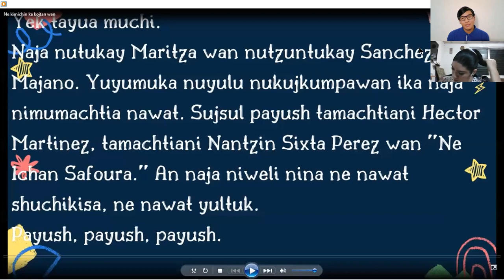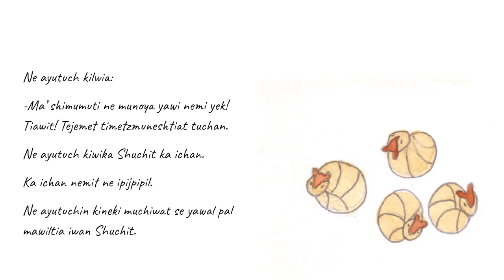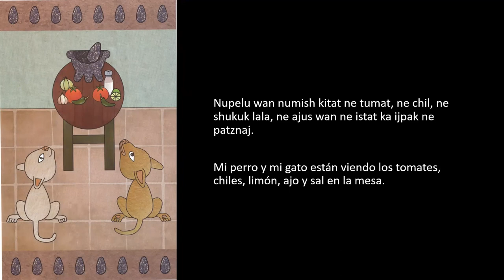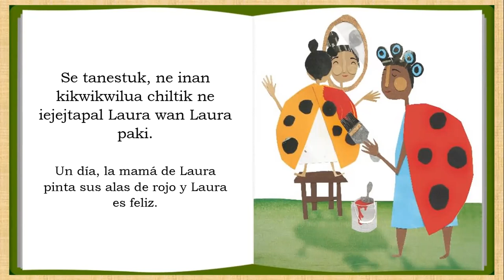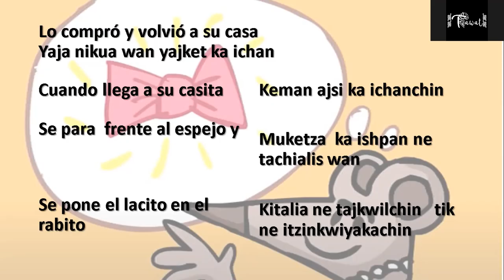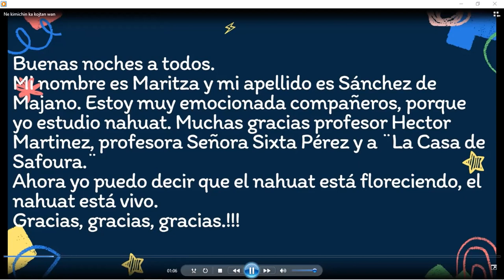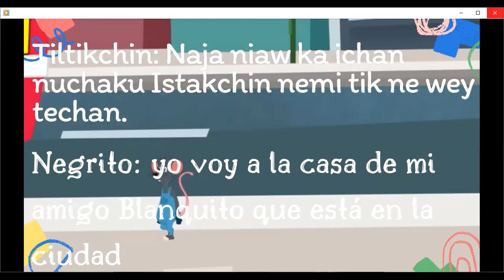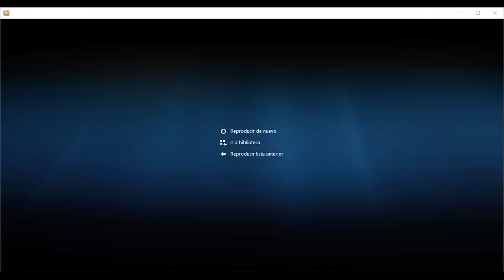Tiyulpakikan Ne Nawat Shuchikisa! N2 Miércoles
Mira las exposiciones en náhuat de los del nivel 2 y del nivel 3 del programa de becas Ne Ichan Safoura:

Las transmisiones en vivo en Facebook serán en los siguientes horarios:
Lunes 25 de octubre a las 2:00 pm (Nivel 2)
Martes 26 de ocrubre a las 7:00 pm (Nivel 3)
Miércoles 27 de octubre a las 10:00 am (Nivel 3) y a las 6:00 pm (Nivel 2)
Jueves 28 de octubre a las 2:00 pm (Nivel 2)
Viernes 29 de octubre a las 03:00 pm (Nivel 3)
Sábado 30 de octubre a las 8:00 am (Nivel 2)

En Timumachtikan Nawat hemos caracterizado por romper esa brecha digital entre el náhuat y el internet, innovamos desde el 2019 al subir clases de náhuat en las diferentes redes sociales y ahora volvemos a dar otro salto, traemos a una nantzin tamachtiani (señora maestra) nahuahablante para que valide todo el conocimiento que hemos dado a las más de 10,000 personas que nos siguen en Facebook.

Esto es gracias a que este año se aperturo el programa de becas Ne Ichan Safoura, que es coordinado por Jonathan Rivas, Efrain Zelaya y Héctor Martínez.

Gracias infinitamentas a todos los estudiantes que apoyan para hacer esto posible!

Aprendamos náhuat para que no muera!

Náhuat de El Salvador
Náhuat

Edición:
Héctor Josué Martínez Flores
El Salvador